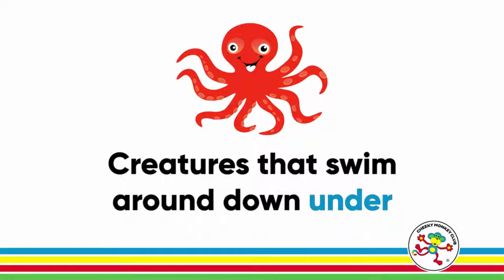Mysteries Under the Sea | Karaoke Instrumental | Songs for Kids | Under the Sea Dance | Shark Song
DANCE and SING ALONG while you go under the sea with Cheeky Monkey Club

Dance with the fish, sharks, crabs and dolphins.
Sway with the seaweed from side to side.

Mysteries under the Sea is a beautiful song with a catchy beat for babies, toddlers, preschool and kindergarten kids who are learning about rhythm and dancing.